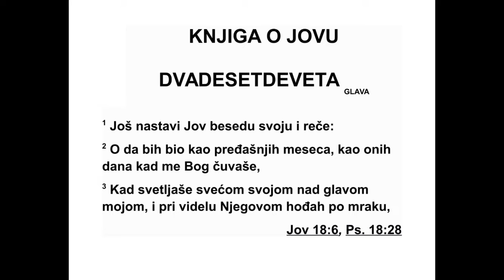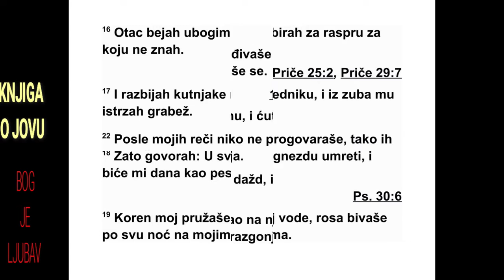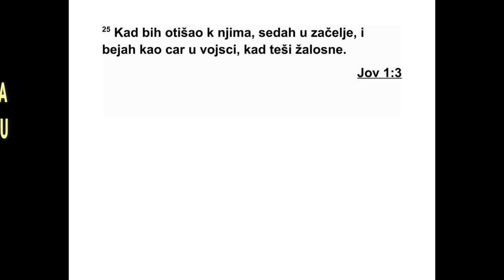KNJIGA O JOVU DVADESETDEVETA GLAVA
29 Јов је затим наставио са својим го во -
ром и рекао: 2 „Кад бих барем као у месе ци -
ма некадашњим био, као у данима кад ме је
Бог чувао, 3 кад ми је над главом светлео
све тиљком својом, и кад ме је кроз мрак во -
дила светлост његова, 4 као што ми је било
у данима младалачке снаге моје, кад је блис -
ко пријатељство с Богом пребивало у ша то -
ру моме, 5 кад је Свемоћни још са мном био,
и кад су слуге моје биле свуда око мене! 6
Тада сам ноге своје у млеку прао, из стене
уље ми је текло. 7 Кад сам одлазио до врата
градских, столицу сам своју на тргу постав -
љао. 8 Дечаци би се склањали кад би ме ви -
дели, чак би и старци устајали и стајали. 9
Кне зови би заћутали, руку би стављали на
уста своја. 10 Тада би занемео глас вођа, је -
зик би им се за непце залепио. 11 Јер ухо
које ме је слушало срећним ме је називало,
и око које ме је видело похвално је о мени
сведочило. 12 Јер сам избављао невољника
кад је у помоћ звао, сироче и сваког ко по -
моћника није имао. 13 Благослов онога који
је у невољи био на мене је долазио, радовао
сам срце удовици. 14 Праведношћу сам се
одевао, она је била одећа моја. Правда је
мо ја била као огртач, као турбан. 15 Око
533 ЈОВ 27,7 - 29,15
сам био оном ко је слеп, и нога оном ко је
хром. 16 Отац сам био сиромашнима, пар ни -
цу незнанца савесно сам решавао. 17 Вили -
це сам злочинцу ломио, плен сам чупао из
зуба његових. 18 Говорио сам: ‘У свом ћу
гнез ду издахнути, дани ће се моји као песак
намножити. 19 Корен се мој до воде пружа,
роса ноћу остаје на гранама мојим. 20 Об -
нав ља се мени слава моја, лук у руци мојој
стреле одапиње. 21 Слушали су ме, и че ка -
ли су, ћутали су да би савет мој чули. 22 На -
кон речи моје ништа више не би рекли, реч
је моја по њима росила. 23 Чекали су мене
као што се киша чека, уста своја широм су
отварали као за пљуском пролећним, 24 кад
сам им се насмешио, нису могли веровати да
то чиним, ведрину лица мог нису могли пок -
ва рити. живео сам као
цар међу војском својом, као онај који теши
жалосне.  сам седео, живео сам као
жалосне.